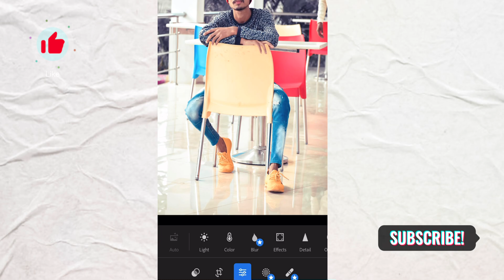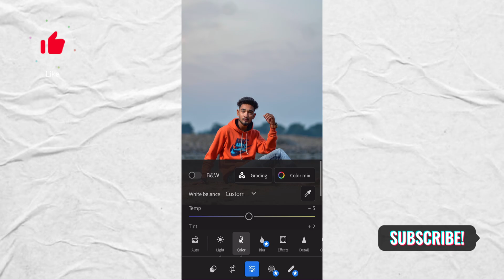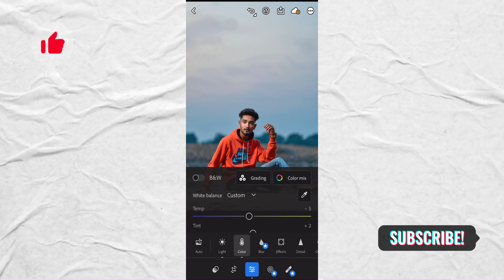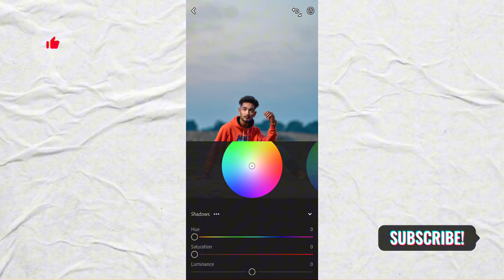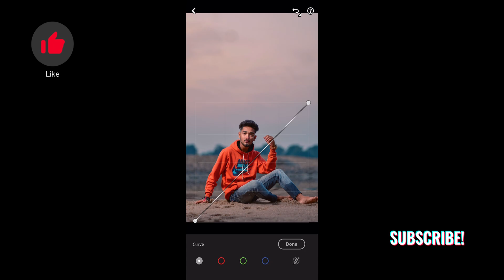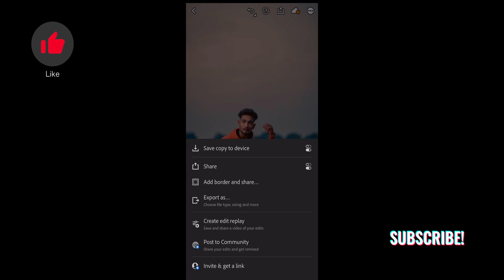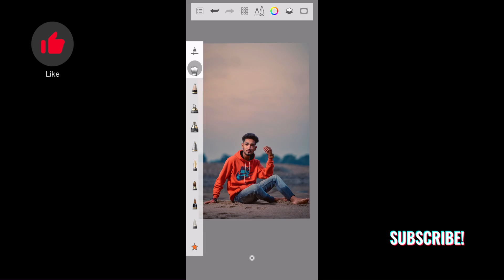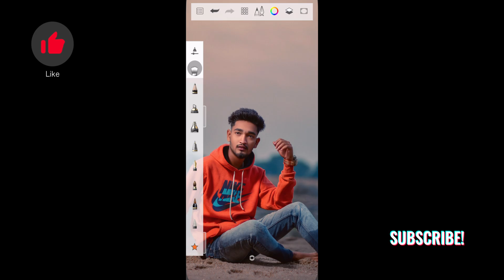|| lightroom photoediting || lightroom cinematic colour grading || how to edit photo in lightroom ||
My Quarius

Photoediting,howtoeditphotoediting,photoedit,editing tutorial,lightroomphotoediting,lightroomedit,lightroomediting,photoshoot,photography,photographer,photoeditingtipsandtrick,editing tutorial,howtoeditphotoinlightroom,howtoeditphoto,howtoeditingphotoinlightroom,lightroomphotoediting,2023newphotoediting,2023stylishediting,colorgredinginlightroom